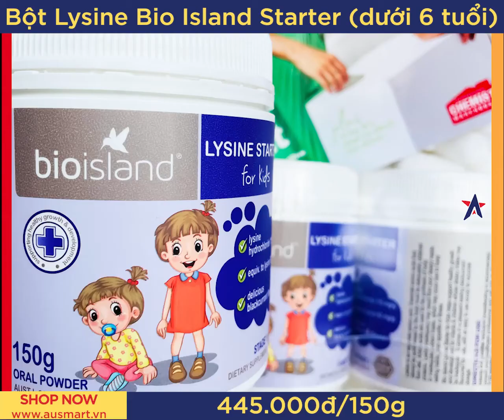Tại sao Lysine_Bio_Island lại quan trọng giúp tăng chiều CAO cho trẻ? | Thực phẩm chức năng Úc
LYSINE / CANXI & CHIỀU CAO của trẻ!
❌❌🐥Lysine Bio Island của Úc TĂNG CHIỀU CAO ✔️ KÍCH THÍCH ĂN NGON

😍Cái này cứ phải khen đi khen lại. Thật sự rất tốt, Lysine là 1 chất rất quan trọng, vừa giúp TĂNG SỨC ĐỀ KHÁNG, lại giúp bé TĂNG CHIỀU CAO tối đa , kích thích ĂN NGON. Nhưng Lysine trong thực phẩm lại quá dễ bị phân hủy trong quá trình chế biến, vậy nên bổ sung Lysine cho bé là vô cùng quan trọng.
💠💠Bột tăng chiều cao Bio Island Lysine Starter (dưới 6 tuổi)
💠💠Viên tăng chiều cao Lysine dành cho bé từ 6 tuổi đến 24 tuổi.

😊🤾‍♀️Sản phẩm được các bác sĩ chuyên khoa khuyên dùng, nổi tiếng của Úc😍😍😍

📣+ Hỗ trợ tăng chiều cao cho trẻ thông qua việc bổ sung Lysine dành riêng cho trẻ từ 7t tuổi đến 24 tuổi
📣+Giúp bé khả năng hấp thụ canxi, giúp phát triển chiều cao tối ưu.
📣+Cải thiện sự thèm ăn và thúc đẩy tăng trưởng.

✅ ***Cách dùng:

🍄 Lysine dạng bột:
- Trẻ từ 4 tuần đến 6 tháng tuổi: tham khảo ý kiến bác sĩ
- Trẻ từ 7-12 tháng: 3g/ngày (3 thìa)
- Trẻ từ 1-5 tuổi: 4g/ngày (4 thìa)
Kèm thìa 1g, bé từ 2 tuổi có thể ăn trực tiếp, còn bé nhỏ hơn thì hoà vào sữa, nước hoặc nước trái cây.

🍄 Lysine dạng viên:
- 6-8 tuổi: 1 viên/ngày
- 9-13 tuổi: 2 viên/ngày
- 14-24 tuổi: 3 viên/ngày